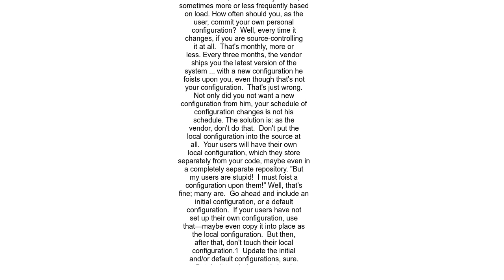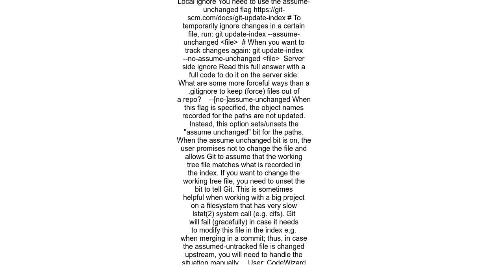change gitignore after some commitspush